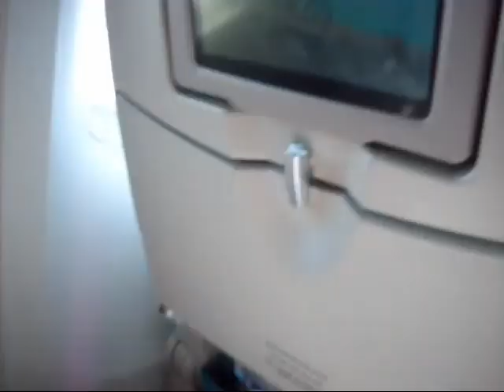New Zealand 2007 - North Island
In 2007 GL and ML travelled through New Zealand from top to bottom in a campervan...